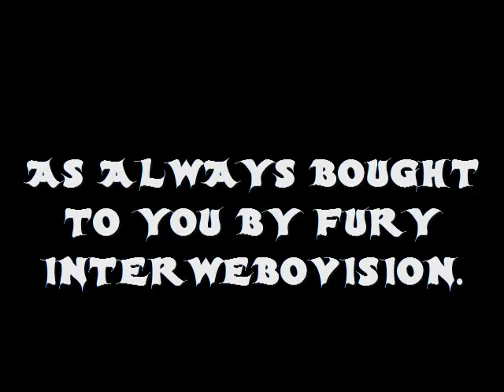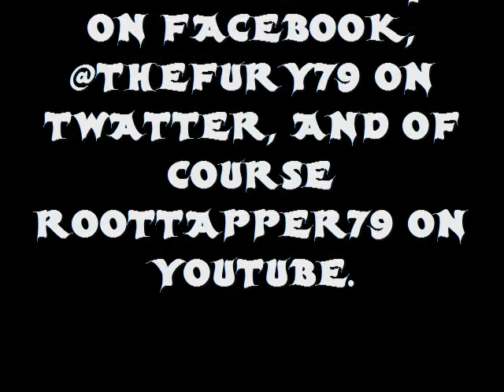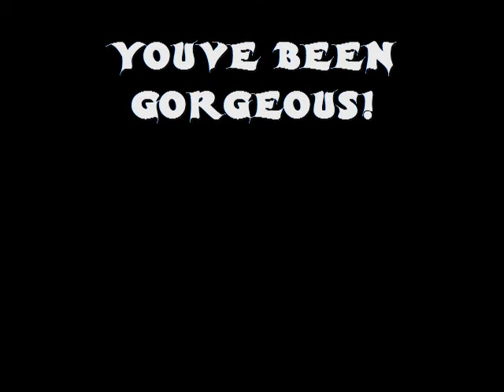VIDEO 51!!! COMPETITION TIME!!!!!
YES FREE STUFF AND A SILLY PRIZE TO! WATCH TO FIND OUT HOW TO ENTER!